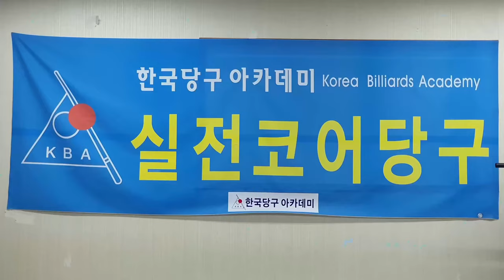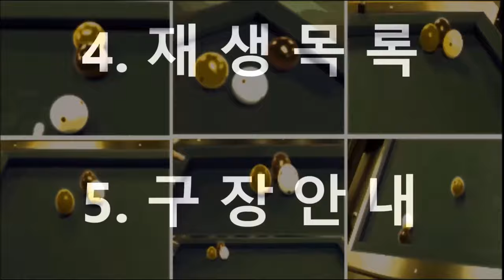[4971] 한국당구아카데미 // 부드럽다는 / 세리(일단) : 3815(1515)일 / 16606(4547)시간_ 2024.11.24.